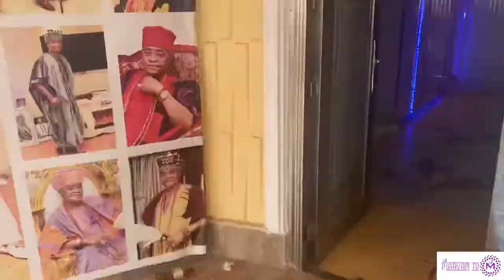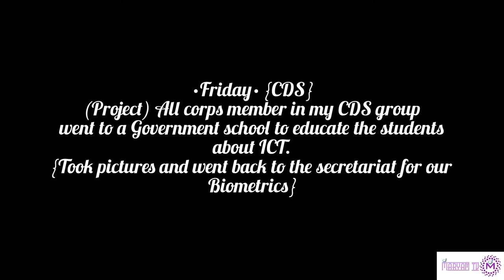Weekly vlog: Chill out😋 CDS project📸 Owambe 🎉 package my orders Package📲 I broke my glasses 😢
Hi guys, this week vlog was jus fun, chill and ended up with work. Alhamdulilahi.